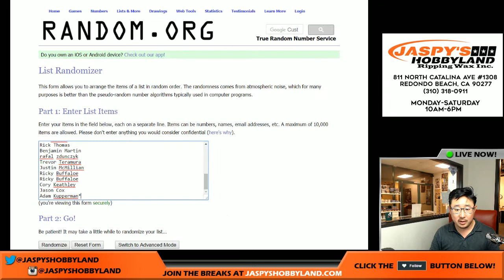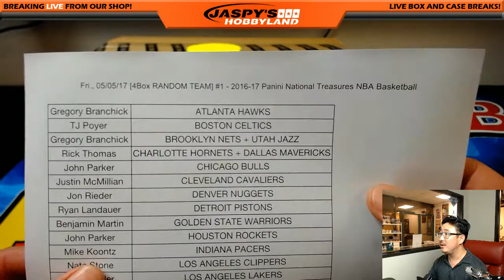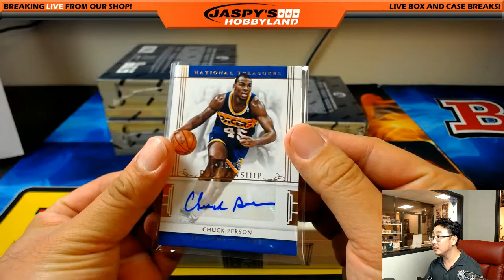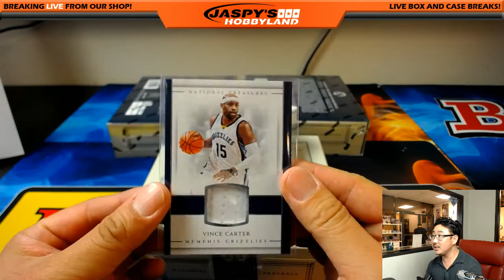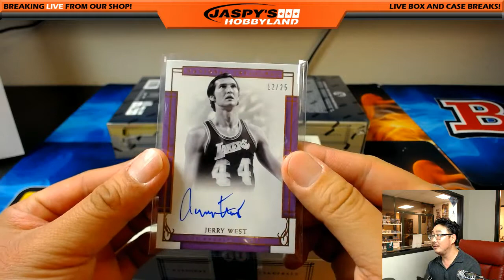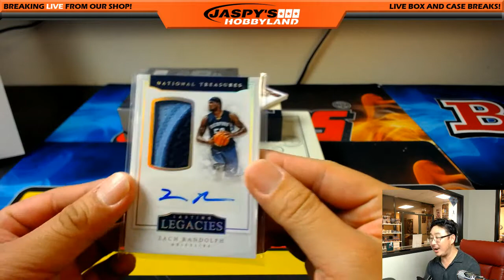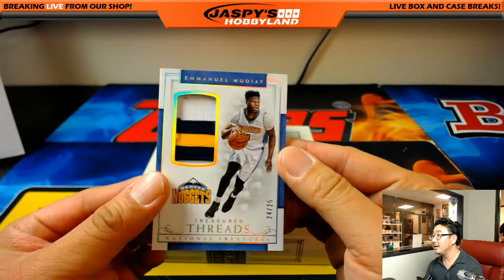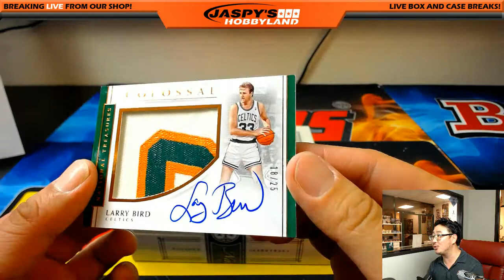Fri., 05/05/17 [4Box RANDOM TEAM] #1 - 2016-17 Panini National Treasures NBA Basketball